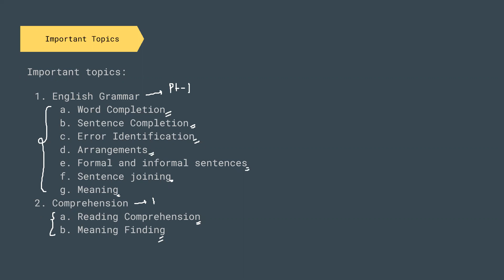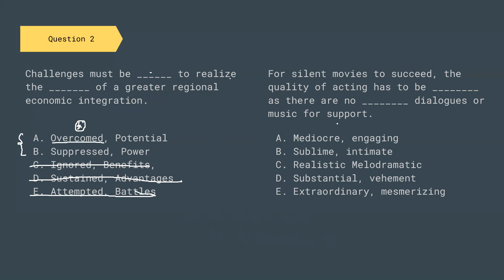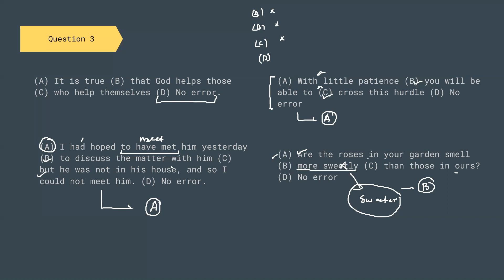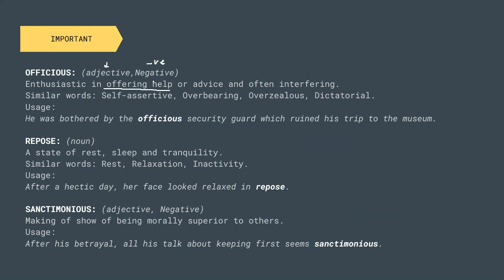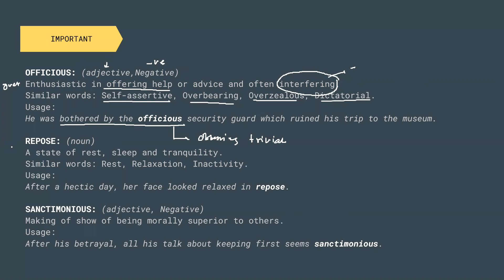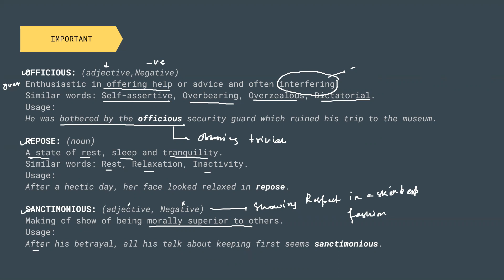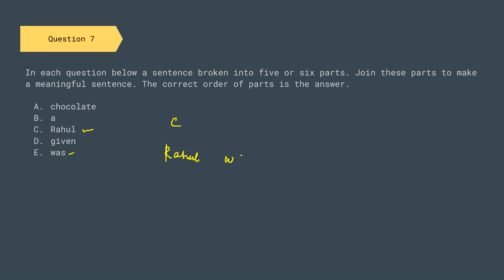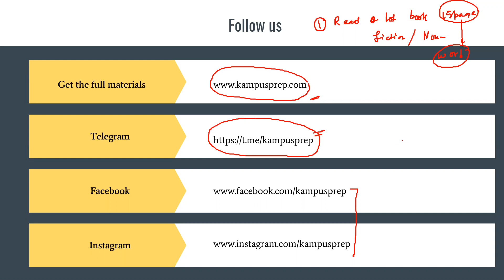TCS NQT 2021 Cracker | Class 10 | Verbal Reasoning | May Series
TCS has announced the dates for the upcoming NQT(May series). We have come up with a 5 week program that will help boost your preparations for the NQT.

In this video, we have covered important questions based on the Verbal Reasoning section that will help boost up your preparation for the NQT.

tcs
tcs nqt
tcs nqt 2021
tcs nqt may 2021
tcs nqt may series
tcs hiring
reasoning ability
reasoning
numerical
numerical ability
verbal reasoning
English grammar
English comprehension